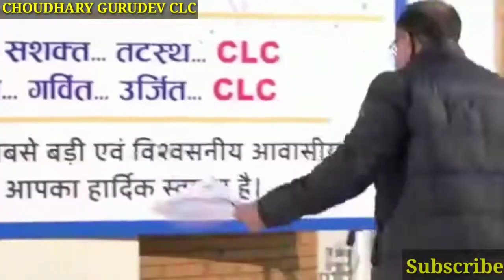दोस्तो जब गोपियों की पार्टी चल रही होती है तभी शिव जी बिना अनुमति के चले गए by BabaShreeji clc-sikar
👉 CHOUDHARY GURUDEV CLC का यह वीडियो दुनिया को CLC परिवार के बारे में बताने के साथ साथ सीएलसी परिवार को करीब से जानने के बारे में निर्देश देता है तथा लोगों को jee main और जी एडवांस के साथ-साथ मेडिकल की तैयारी एक अच्छे संस्थान के साथ मिलकर कैसे की जाए तथा यह वीडियो CLC परिवार के रिजल्ट और दुनिया भर के लोगों का किस तरह से ख्याल रखता है और बाकी दुनिया की सभी कोचिंग से हटकर CLC परिवार दुनिया का एक अलग सितारा है उसी के साथ सीएलसी की कुशल नेतृत्व सक्षम टीम और गहरी जड़ों के साथ यह चैनल सीएलसी परिवार की मान मर्यादा और प्रतिष्ठा का ख्याल रखते हुए सदियों तक CLC परिवार को अपने दिल में बसाये रखेगा तथा इसके साथ ही सीएलसी परिवार को पूरे हिंदुस्तान में पहचान दिलाने में मदद करेगा .. हिंदुस्तान के किसी भी कोने में कोई भी मायूस बच्चा जो किसी भी मजहब से संबंध रखता हो वह पढ़े और उसे चैन मिले उसके सपनों को पंख लगे सीएलसी परिवार का यह सपना है CHOUDHARY GURUDEV CLC चैनल CLC सीकर को पूरे हिंदुस्तान के हर कोने तक उसकी सुगंध बिखेरने का जिम्मा उठाता है. जय माँ CLC🤗🤗🤗🤗🤗🤗🤗🤗🤗

👉This video of 👉 CHOUDHARY GURUDEV CLC instructs the world about getting to know the CLC family as well as getting to know the CLC family closely and to help Jee Main and G Advance as well as medical preparation with a good institute How to do this together and how this video takes care of the results of the CLC family and people around the world and the CLC family is a different star in the world, apart from all the coaching of the rest of the world. With a competent team and deep roots, this channel will keep the CLC family in its heart for centuries, taking care of the dignity and prestige of the CLC family and will also help the CLC family to gain recognition across India. In the corner, any desolate child who belongs to any religion should read and get peace of mind. It is the dream of the CLC family. CHOUDHARY GURUDEV CLC channel CLC Sikar takes the responsibility of spreading its fragrance to every corner of India. Hai Jai Maa CLC🤗🤗🤗🤗🤗🤗🤗🤗🤗